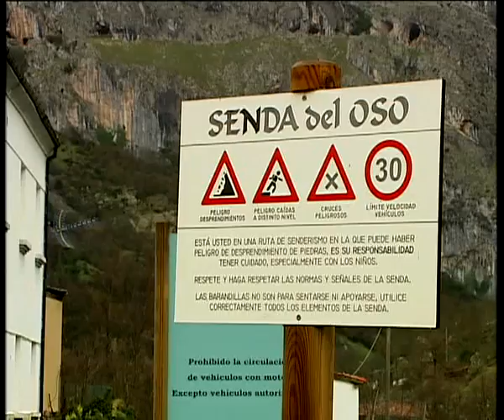Concejo Ejemplar: Teverga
Los vecinos de Teverga nos descubren su concejo